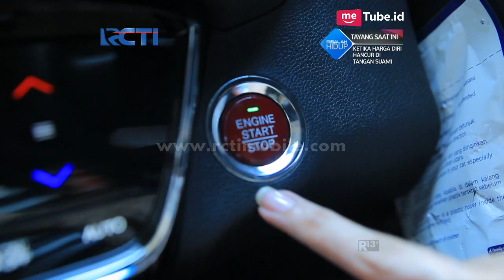KETIKA HARGA DIRI HANCUR - Bener bener Dodi Cuma Kasih Uang Sekolah Doang [27 September 2017]